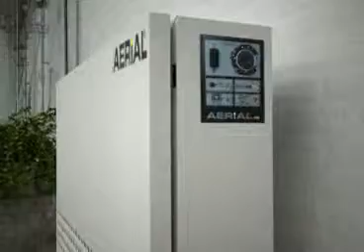AERIAL - AP Serie (in deutsch)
Die Verlinkung dieses Filmes ist ohne unsere Erlaubnis nicht gestattet!

Luftentfeuchter aus dem Programm der Firma AERIAL.
Die AP Serie.
Einsatz für: Schwimmbad, Sauna & Wellness

AERIAL.DE